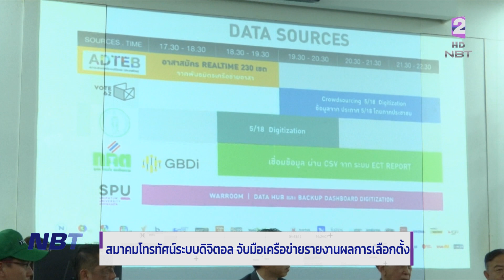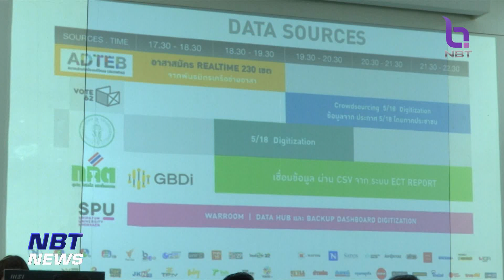สมาคมโทรทัศน์ระบบดิจิตอล จับมือเครือข่ายรายงานผลการเลือกตั้ง ข่าวเช้า วันที่ 9 พฤษภาคม 2566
สมาคมโทรทัศน์ระบบดิจิตอลฯ ก็ย้ำแนวทางความร่วมมือกับหน่วยงานภาคีเครือข่าย  ในการรายงานผลการเลือกตั้ง โดยจะมีการนับคะแนนคู่ขนานไปกับการนับคะแนนของ กกต. รายงานผ่านสื่อ 38 สำนัก เพื่อให้การเลือกตั้งเกิดความสุจริต โปร่งใสมากที่สุด